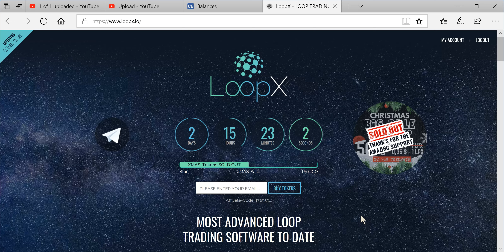NEW ICO!!! LoopX - Best Lending Platform of 2018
Check this out guys!! It's gonna be HUUUUUGGGEEE!
This is a link to the INTERVIEW with one of the developers!!